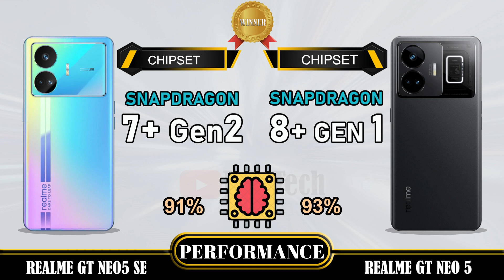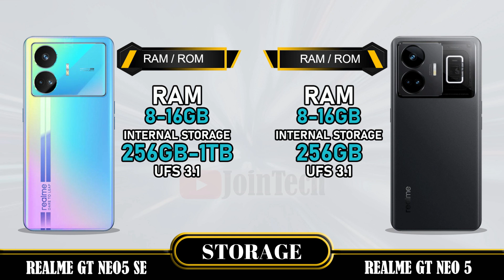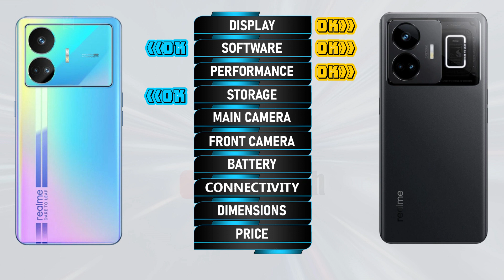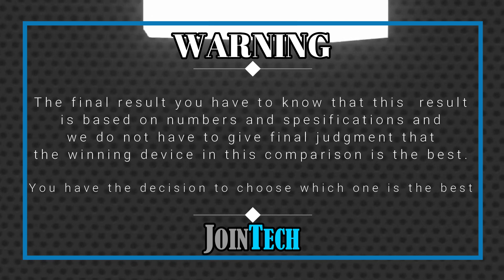REALME GT NEO 5 SE VS REALME GT NEO 5 FULL SPECIFICATIONS COMPARISON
Realme GT Neo 5 SE VS Realme GT Neo 5 | Comparison | Review | Unboxing | Price | Antutu Score
This is a detail Realme GT Neo 5 SE first look as we give a full review with Realme GT Neo 5 SE hands on specifications and Realme GT Neo 5 SE feature. These data come from the manufacturer's laboratory. The actual data is affected by the test environment and is for reference only. You'll see the specs under the cover of the Realme GT Neo 5 SE comparison review and Realme GT Neo 5 SE unboxing all specs. Let us hear your Realme GT Neo 5 SE first impressions and the different Realme GT Neo 5 SE tests you carry out in the comments below, when JoinTech compares it with the Realme GT Neo 5.
1. Credit: If i have been used in this video some Google Data (Images, Music, Clip Art and Short Videos etc.) are just used for illustrative purposes only and nothing. Thank you so much to the respectful owners for providing it.
2. We cannot guarantee that the information in this video is 100% correct. Please help correct this and provide positive feedback.
🔔 Turn on the bell for new upload notification 🔔
Please To:
► Video Content :
00:00 Intro
00:21 Best Display?
01:20 Best Software?
01:35 Best Performance?
02:03 Best Storage?
02:19 Best Main Camera?
02:48 Best Front Camera?
03:13 Best Battery?
03:34 Best Connectivity?
04:14 Best Dimensions?
04:43 Best Price?
04:52 Best Result?
05:06 Outro

Realme GT Neo 5 SE vs Realme GT Neo 5 full specifications
Realme GT Neo 5 vs Realme GT Neo 5 SE full specifications
Realme GT Neo 5 SE vs Realme GT Neo 5 comparison
Realme GT Neo 5 vs Realme GT Neo 5 SE comparison
Realme GT Neo 5 SE vs Realme GT Neo 5
Realme GT Neo 5 Vs Realme GT Neo 5 SE